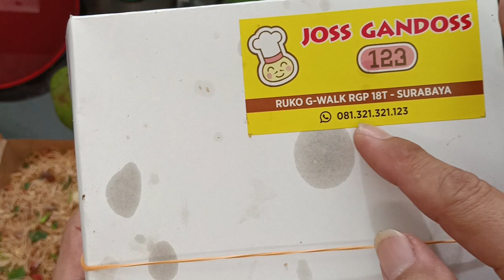jj5758 February 5, 2023(4)